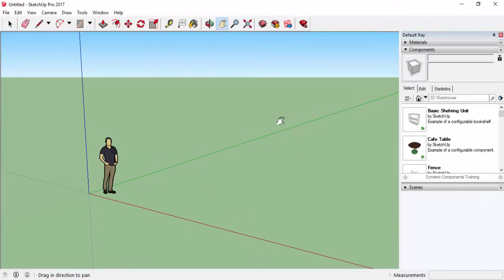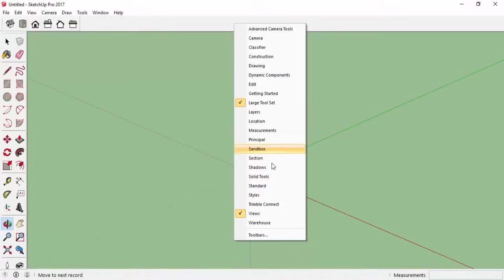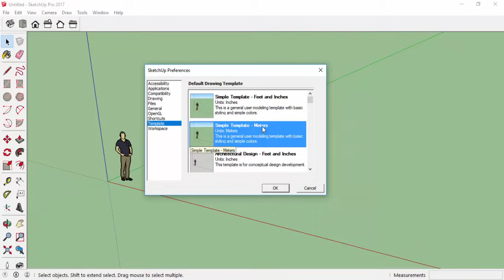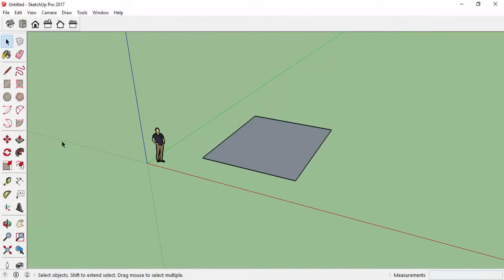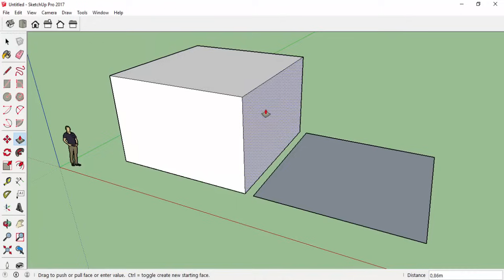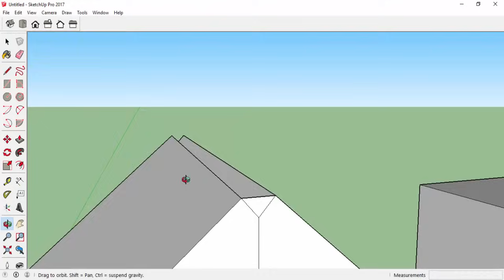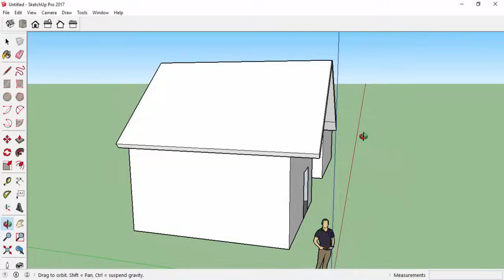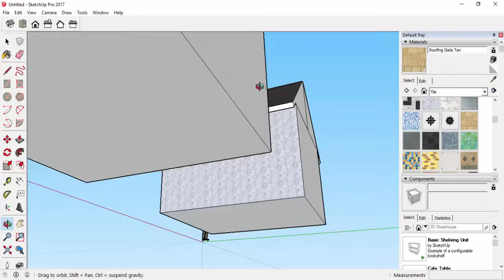Belajar Sketchup Dasar Untuk Pemula Baru - Terbaru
Belajar Menggunakan Aplikasi Sketchup untuk Membuat desain rumah 3 Dimensi untuk Pemula yang baru belajar dan menggunakan Sketchup. Tutorial Sketchup terbaru bahasa Indonesia untuk pemula yang mudah dimengerti dan difahami.

Contact person:
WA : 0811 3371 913